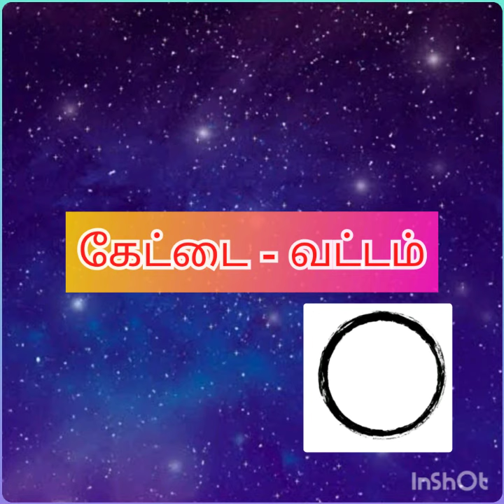கேட்டை நட்சத்திரம் பொது பலன்கள்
S.CHANDRASEKARAN B.COM,DCOP,M.A ASTROLOGY
R.SHANMUGAPRIYA B.COM,M.L.I.SC,CC IN ASTROLOGY